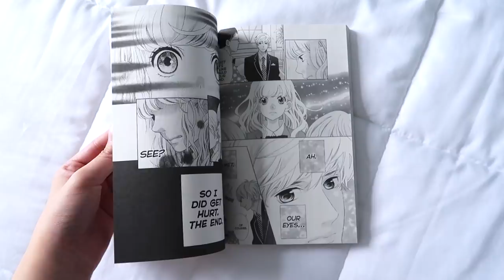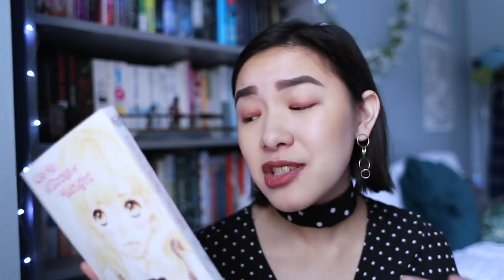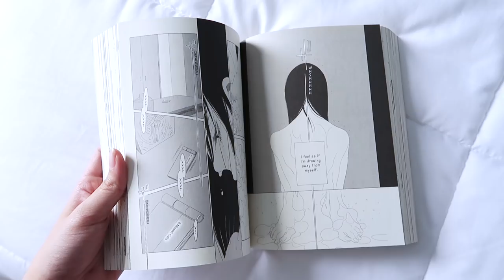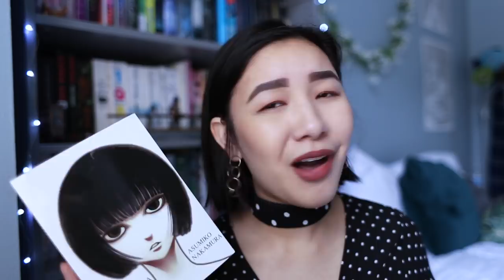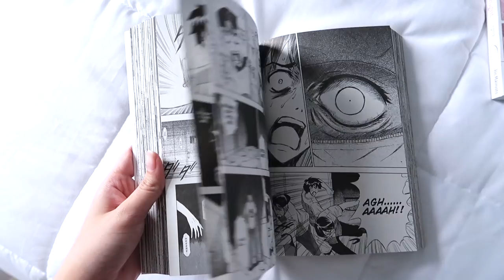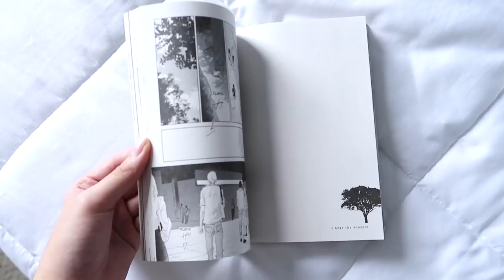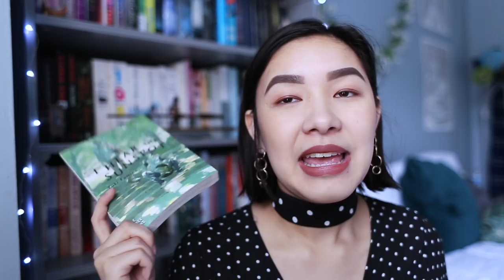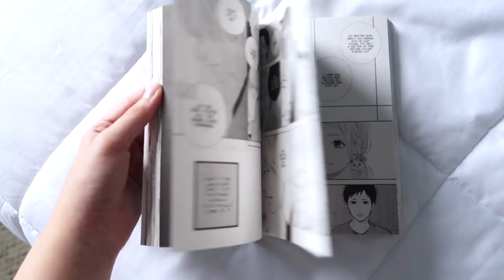MONTHLY MANGA WRAP UP 🌻 | june & july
here's all the mangas I read over the past two months-ish :)